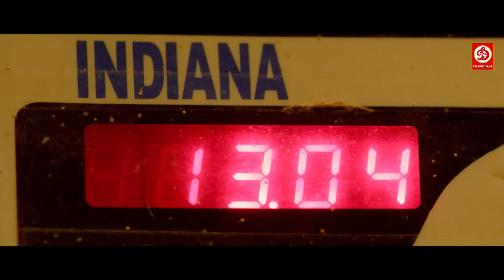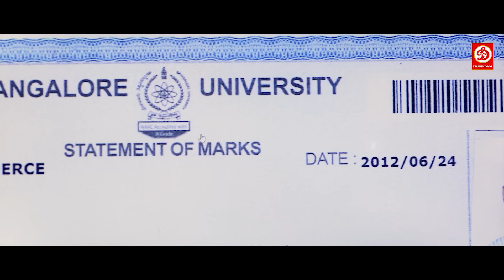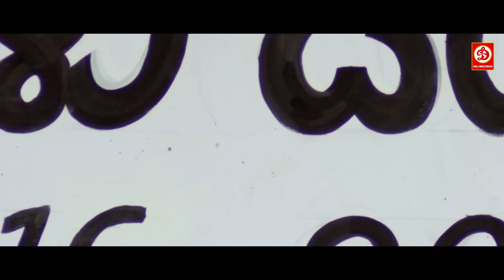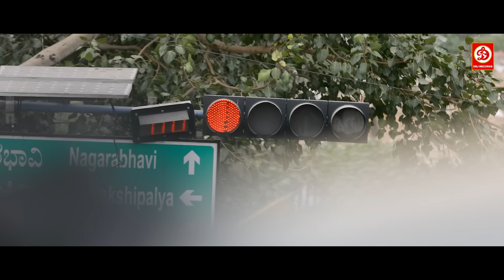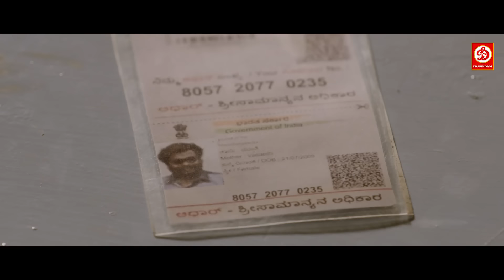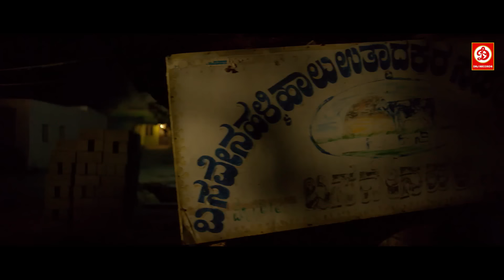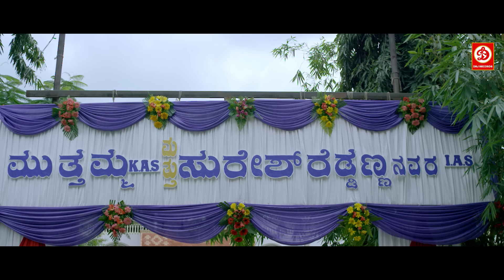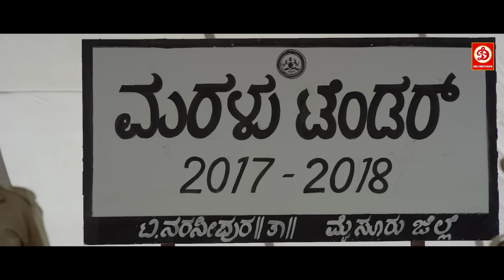Vybhav - New Released Full Hindi Dubbed Film | Telugu Love Story In Hindi Dubbed Film | Tarakasura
Tarakasura (HD)- Blockbuster Full Hindi Dubbed Film | Telugu Hindi Dubbed Movies

Tarakaasura (Kannada: ತಾರಕಾಸುರ) is an Indian Kannada action thriller film written and directed by Chandrashekar Bandiyappa and produced by Narasimhulu. Introducing Vybhav and also starring Manvitha. The film also has Danny Sapani playing the lead villain.

Vaibhav
Manvitha
Danny Sapani
Sadhu Kokila